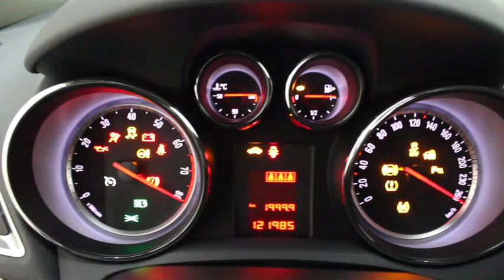Opel Mokka 1.4 Cosmo Gpl-tech 140cv Cod.32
Opel Mokka 1.4 Cosmo Gpl-tech 140cv